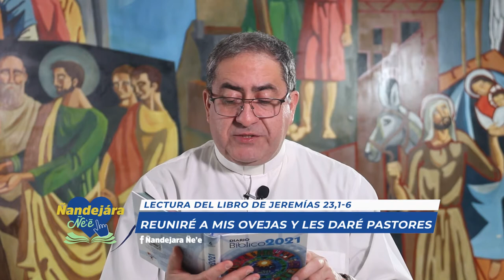Liturgia de la Palabra - (18-07-2021)